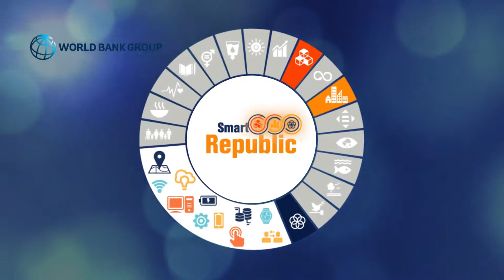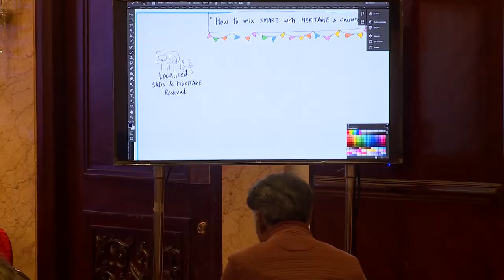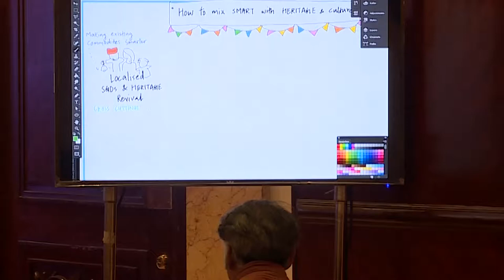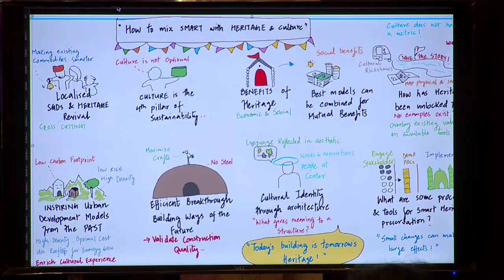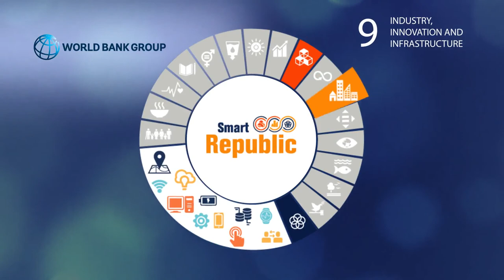Achieving SDGs in Asiancities Role of Cultural Uniqueness & Heritage Revival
Asian cities face an unprecedented urbanization pressure, which reflects in a rapid and uncontrolled built infrastructure development. Such a development often takes place at the expense of natural ecosystems, human scale and cultural distinctiveness, which in turn significantly compromises sustainability, resilience, social cohesion, inclusiveness and economic opportunities. Climate change and extreme weather events further exacerbate negative effects of this unsustainable urbanization process and further deepen poverty and vulnerability in cities. In this context, achieving the SDGs and the New Urban Agenda targets imperatively comes to reviving and harnessing on cities’ unique cultural and natural assets. Over 60 % of the Asian infrastructure we’ll see by 2030 is yet to be built. We hence live in a critical decade that will determine how Asian cities will operate, handle climate related threats, provide high quality of life and economic opportunities.

The potential of cultural and natural heritage to address urban development challenges in Asia has hardly been explored and tapped into. Successful attempts to do so have often remained stand-alone examples and it is big time they are upscaled in the region. In this respect, new technologies and digital platforms could greatly change the game and generate a big change in the following ways:
 1. Documenting and listing existing natural and cultural heritage assets is the first and essential step to revitalize them and unlock their value. Today, technologies such as drones or GIS help do this in an effective and result oriented manner.  2. Traditional urban design and building patterns are often lessons of sustainability since they are anchored into and harness upon the local context. These lessons could help cities  build differently today and achieve harmony with natural conditions, human scale and cultural uniqueness. If traditional practices cannot alone cater to today’s urban development needs, associated with new cutting edge technologies they offer solutions to currently unsustainable urban infrastructure development practices.  3. The disconnect between Asian citizens and heritage needs to be addressed.  Today, owners and residents of heritage areas often lack knowledge about the value of heritage assets they are surrounded with. In addition, their interests and aspirations are often not reflected in heritage revival interventions. Here, one can harness on an increasing number of digital instruments available to engage the public, such as crowdsourcing, online surveys, social media interactions, smart city labs and half digital experimental workshops allowing citizens to visualize different revival options.  4. Municipal decision makers and urban practitioners often need to build skills and know how on mainstreaming heritage revival and learnings from the past into today’s urban fabric. In this respect, capacity building can go a big way through ready-to-use online tools.

The session Achieving SDGs in Asian Cities: Role of Cultural Uniqueness and Heritage Revival will discuss ways of taking advantage of newly available technologies and digital instruments to unlock the economic, social and environmental potential of heritage and its practices in Asian cities with the aim of making them more inclusive, livable, climate resilient, economically vibrant.